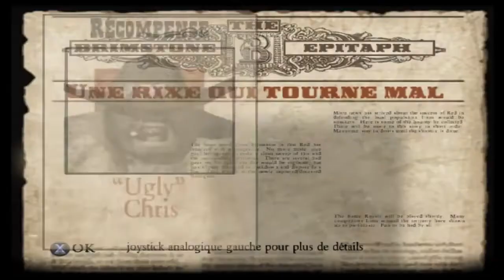UNE RIXE QUI TOURNE MAL CHAPITRE 3 RED DEAD REVOLVER